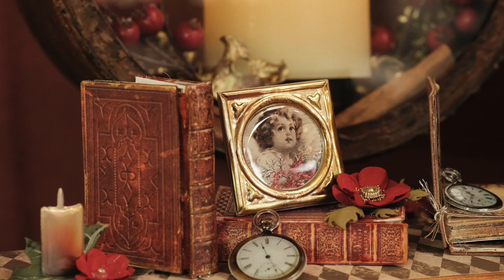LaBlanche Anleitung kleine Bücher